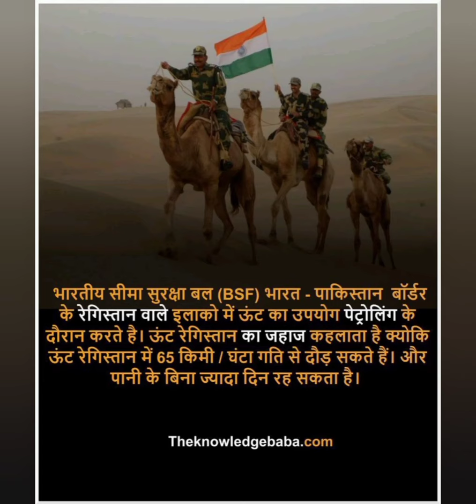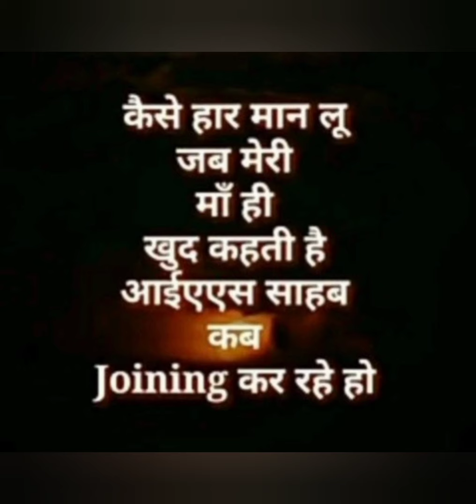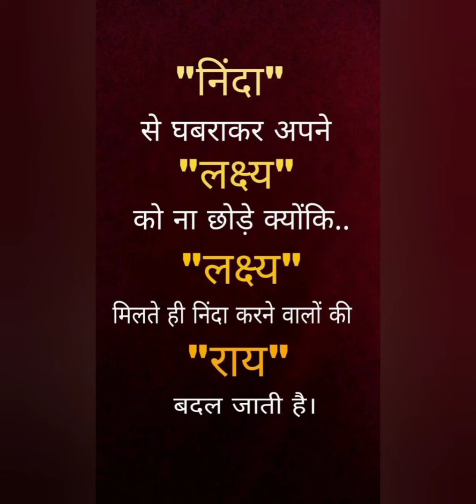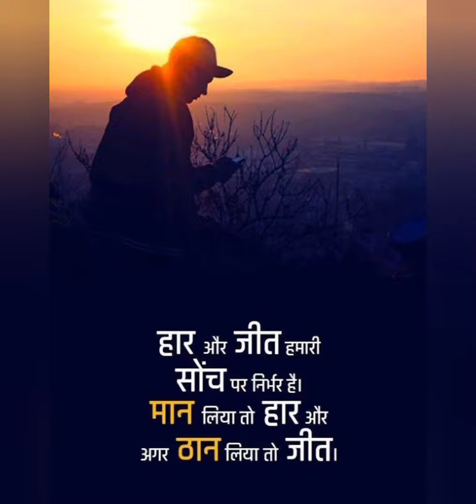Upsc 🎯 Motivational Video ❤️❤️ || IAS Motivational Video || BY UPSC KHUSHAL SINGH